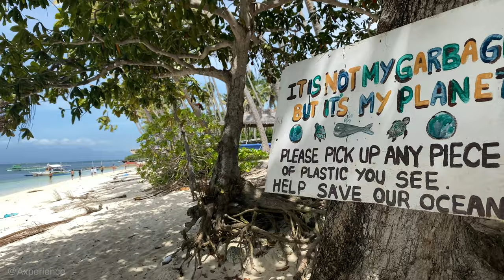Philippines: The Beautiful Beaches of SIQUIJOR (4K)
I always love beaches and cannot get enough of them. On Siquijor in the Philippines I found again white beaches with turquoise water but also places to jump of cliffs or enjoying the sunset. Siquijor is a laid back Island easy to get to and travel around.

The Beautiful Beaches of Siquijor in 4K and which way to go - uncensored:
0:00 Introduction to Siquijor
0: 46 Salagdoong Beach
1:57 Tubod Marine Sanctuary
2:47 Beach at San Juan
3:15 Cangbusyo Beach
4:27 Paliton Beach

Did you enjoy the video? Please share this film. Always interested in any kind of feedback also via direct contact.

▬ ABOUT AXPERIENCE ▬▬▬▬▬▬▬▬▬▬▬▬▬▬▬
I am Axel, a solo traveler. I love to share my experiences and stories from around this beautiful world. I hope to give you valuable information and you have fun when watching my little clips. Making you smile, is my challenge for every video.
▬ FOLLOW ME ▬▬▬▬▬▬▬▬▬▬▬▬▬▬▬
▬ COPYRIGHT CREDITS ▬▬▬▬▬▬▬▬▬▬▬▬▬▬▬
All video clips are filmed by myself on location.
Directing and editing has been done by myself.
Photos and graphics have been created and produced by myself.
All songs have been licensed (No Attribution required).
Few audio tracks are composed and arranged by myself.
Please respect my work I put into it. Unauthorized usage or distribution even in an edited form is not permitted, which includes - of course - especially any kind of commercial use in any form.

*Myself = owner of this channel: Axel
LOVE, RESPECT, HAPPINESS, PEACE!